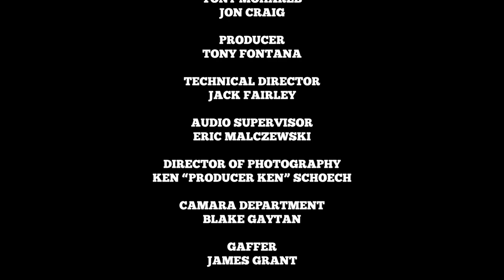Filmmaker Mike Dorsey details 2Pac, Biggie, Suge Knight, Death Row vs Bad Boy - PT 1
In Part 1 - Mike dives into numerous topics including 2Pac, Biggie, Suge Knight, Death Row vs Bad Boy and much more!

Mike Dorsey is a television producer, documentary filmmaker, editor, and writer. Most recently, he was co-producer on the scripted crime series "Unsolved" for NBCUniversal, now on Netflix, and producer and editor of the hit paranormal documentary "Demon House," which received a limited theatrical release in the US and premiered as the #1 documentary on iTunes.

His other documentary projects include "Murder Rap: Inside the Biggie and Tupac Murders"; the Manson film "The Six Degrees of Helter Skelter," which BuzzFeed readers named the 4th-scariest documentary ever made; "The Oyler House: Richard Neutra's Desert Retreat," about mid-century modern architecture; and the WWII documentary "Lost Airmen of Buchenwald," which aired on networks in the US and around the world.

Mike holds a degree in Marketing from the W.P. Carey School of Business at Arizona State University. He is an active member of the Producers Guild of America. He grew up in Orange County, California and in southwest Colorado.